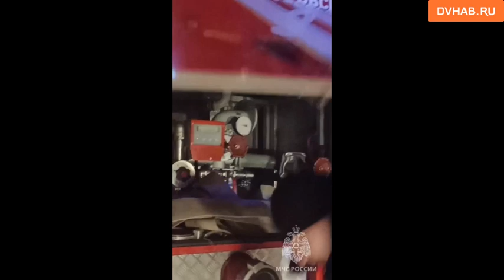Пожар в частном доме лишил машины пенсионеров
Ранним утром спасатели успели тушили огонь на окраине города. Пламя охватило не только жилье, горели гараж, баня и сарай горожанина.